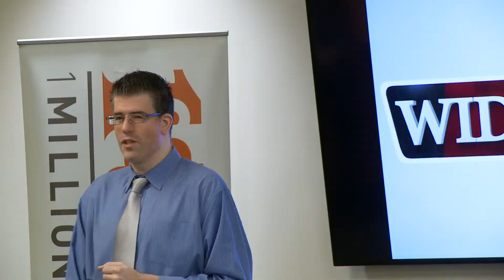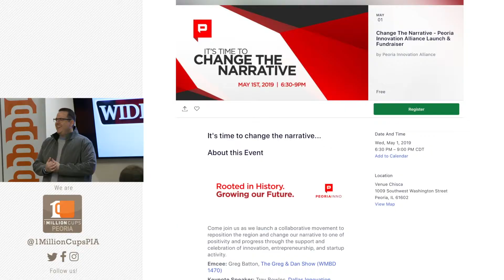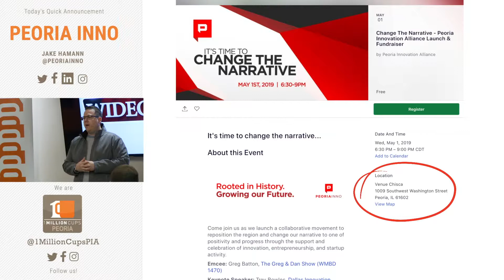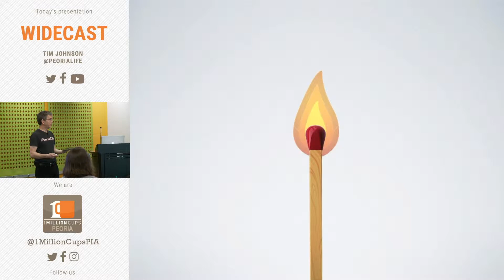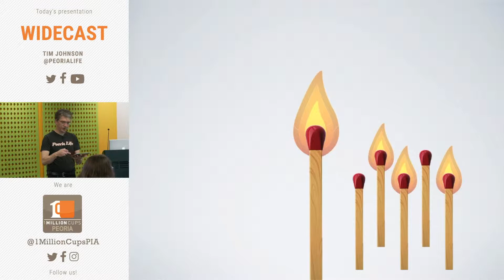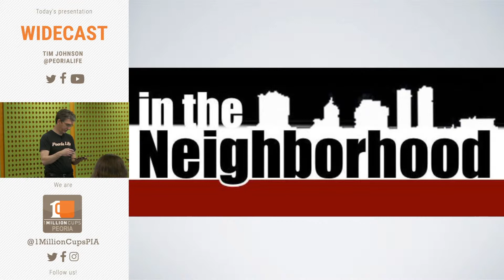1 Million Cups® Peoria • WideCast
About Widecast:
(broadCASTing to the world WIDE) A multi-media content creator for TV, radio, websites & social media. PeoriaLife.com and your custom media.

About 1 Million Cups: 1 Million Cups (1MC) is based on the notion that great ideas are discussed over a million cups of coffee. 1MC is not a pitch platform, nor is it a networking event. It’s simply a chance for 1-2 presenting entrepreneurs to tap into the knowledge and experience of the local community in a focused and encouraging environment.

1MC  Peoria takes place the first Wednesday morning of every month. During each event, entrepreneurs have just six minutes to present their company or business idea (from newly formed up to 5 years old) to a room full of community members. For the next 20 minutes, the audience will ask questions, provide helpful feedback, and share similar experiences or support.

Every 1 Million Cups event concludes with a question posed to the entrepreneur: “What can we as a community do to help you?” This cultivates the intention that 1 Million Cups chapters are created by the community for the community.

Video produced by Raphael Rodolfi of Videogenique Productions in Peoria, IL. Videogenique has been serving the greater peoria area since 2008. High Definition equipment, affordable rates and a true passion for high quality work. That's Videogenique!